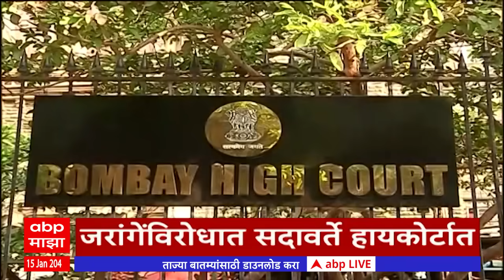ABP Majha Marathi News Headlines 1PM TOP Headlines 1PM 15 January 2024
MNS Chief Raj Thackeray Alibaug Visit Live Updates | Gunratna Sadavarte File Petition Against Jarange Patil | Bachchu Kadu Warns BJP | Milind Deora Joins Shinde Shiv Sena | CM Eknath Shinde | Uddhav Thackeray | PM Narendra Modi Ram Mandir | Ayodhya Ram Mandir Live Updates | Corona Virus 2023 | Manoj Jarange | Ajit Pawar | Maratha Reservation |Ram Mandir | Corona Cases In Maharashtra | Corona Virus 2023 | Corona New Variant | Maharashtra Politics Live Updates News | Jarange Patil Sabha Updates | Maratha Reservation | OBC Reservation | CM Eknath Shinde on Maratha Reservation | Manoj Jarange Patil vs Chhagan Bhujbal | Sharad Pawar vs Ajit Pawar | Devendra Fadnavis LIVE | Top Headlines Today | Marathi News Live Today | Maharashtra News Live Updates